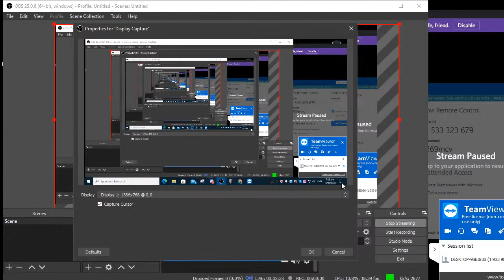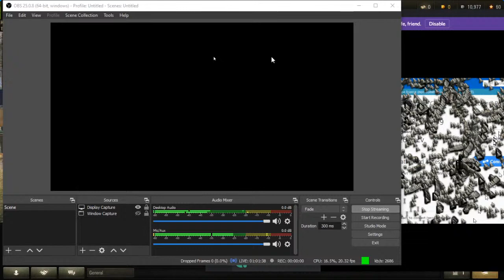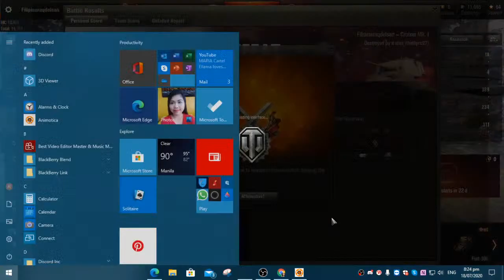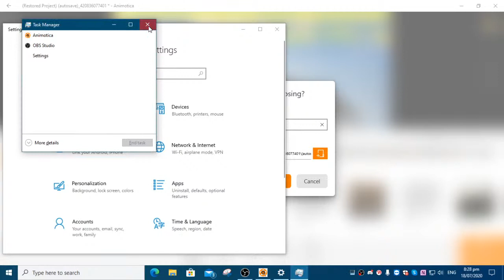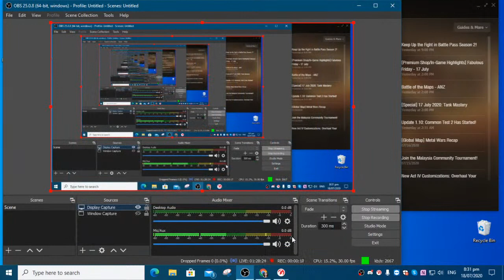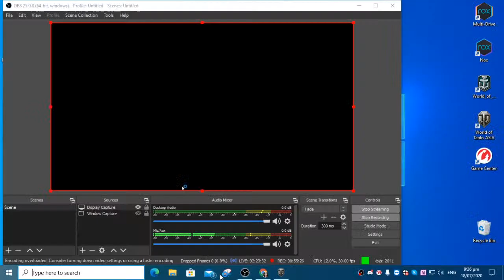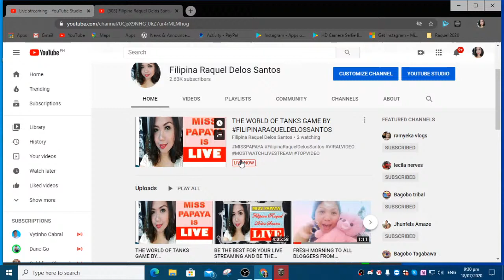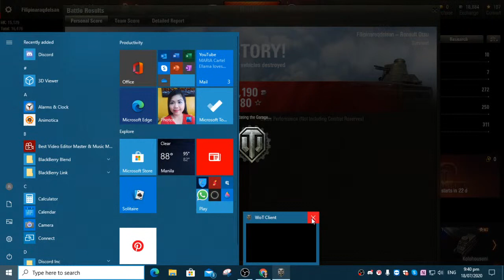THE WORLD OF TANKS GAME BY FILIPINARAQUELDELOSSANTOS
Hello friends my name is Raquel Delos Santos and I am Filipina from Philippines. I am "Bulaquena" because the City name of my birth Aplace is Bulacan Bulacan, that's why my YouTube Channel is FILIPINARAQUELDELOSSANTOS. I am blogging my daily activities with my 2 kids and my family and I do Live Streaming to make more friends and get connected to each of them and to give support to one another. Thank you so much and God bless you.

Creator Insider is an informal YouTube Channel to share information from the YouTube Creator technical team with the wider Creator community. We will feature different people talking about the products they work on and changes we are making so you have more context. Please note this is not an official YouTube channel and it's an experiment.

Hello Insiders! This week we're talking about improvements to our monetization classifier. Studio updates,and a comments bug that has since been fixed! Check it out and leave us your comments and questions.

Thank your support and please don't stop supporting this channel of mine and please connect with this generous supporting people!
2. It's fair use " No Copyright is claimed and to the extent that the material may appear to be infringed, I assert that such alleged infringement is permissible under U.S and Philippine Copyright Law. If you believe material have been used in an unauthorized manner, please contact the poster.
3. This video is not associated with any company or product mentioned on this video.
4. No intention to infringe photos or audio used in this video.

RaquelDelosSantos